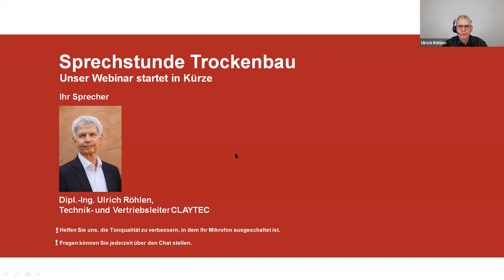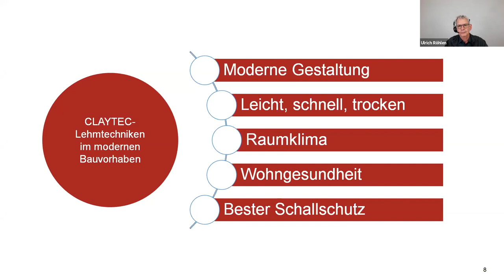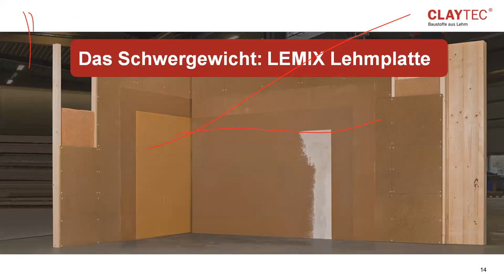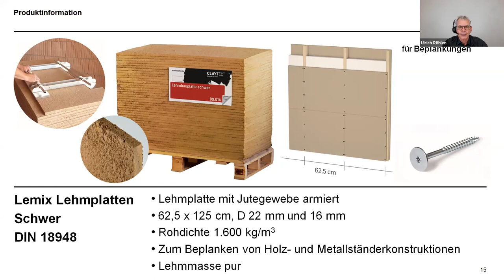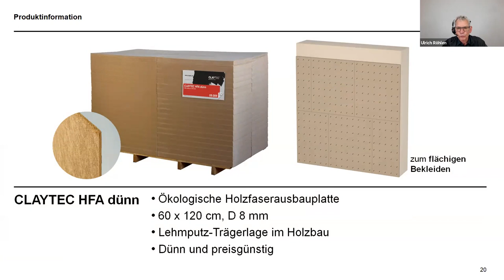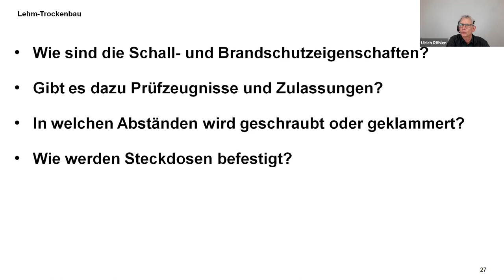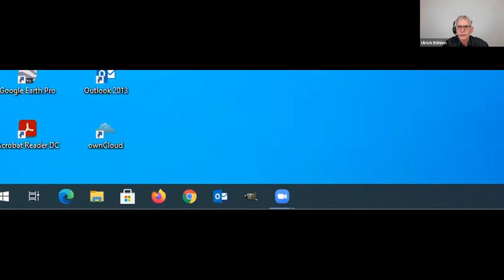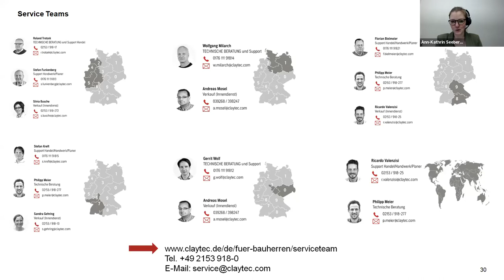CLAYTEC - Sprechstunde Trockenbau vom 04.03.2021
Ihr wolltet schon immer einmal wissen, warum sich der Trockenbau mit Lehmbaustoffen anbietet? Ihr möchtet wissen, welche Vorteile der Lehm-Trockenbau hat?

All diese Fragen beantwortet CLAYTEC Vertriebs- und Technikleiter Dipl.-Ing. Arch. Ulrich Röhlen in dem Mitschnitt unseres, kostenfreien Webinar "Sprechstunde Trockenbau", vom 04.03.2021!

Folgende Themen werden behandelt:
- Vorteile von Lehm-Trockenbau
- Unterschiede verschiedener Produkte wie bsp. Holzfaserausbauplatte und Lehmbauplatte
- Schallschutz und Brandschutz
- Belastbarkeit
- Weiterverarbeitung mit Armierungslagen und Lehmputz

Erfahrt, welche unterschiedlichen Produkte für den Trockenbau mit Lehm geeignet sind, wie die Belastbarkeit von Lehm-Trockenbauplatten zu bewerten ist und wie Lehm-Trockenbauplatten verarbeitet werden.

Ihr habt Fragen zum Thema? Wir freuen uns über eure Kommentare!